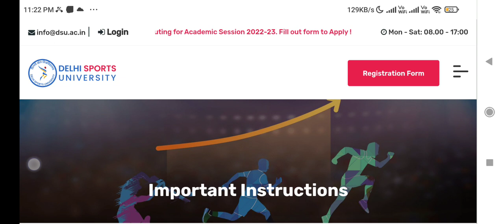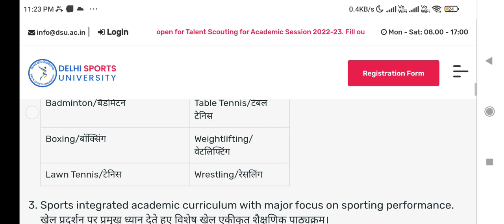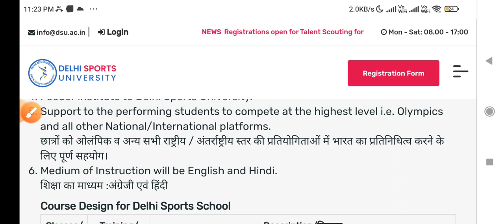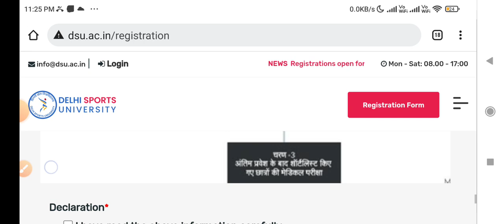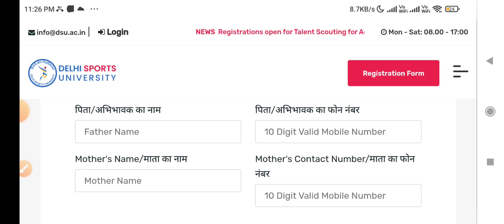😁doe latest update ll खुशखबरी ll sports admission 2022-23 / registration/ delhi ll all State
doe latest update ll लड़को लड़कियों के लिए खुशखबरी ll sports admission 2022-23 / registration/ delhi
sport game mein kaise admission le
registration kaise karen sport game